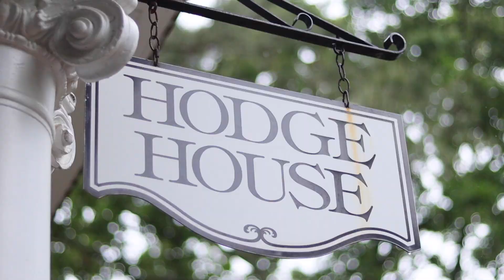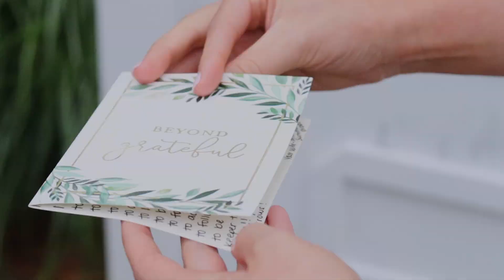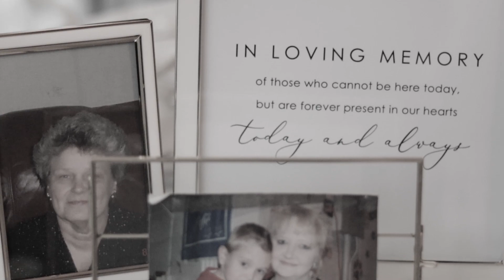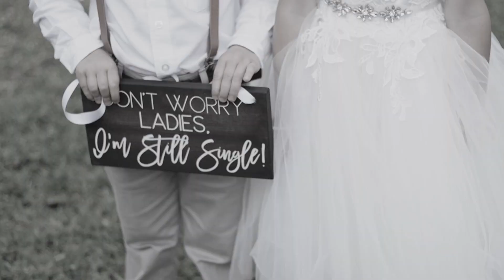They've Dated Since The 7th Grade & Now Are Saying YES To FOREVER!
Meet the Gibbs!